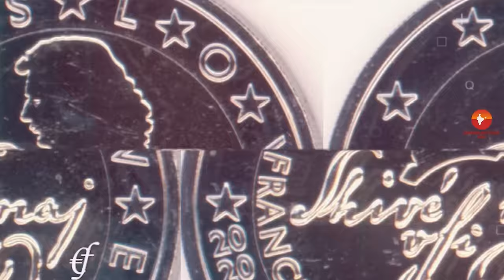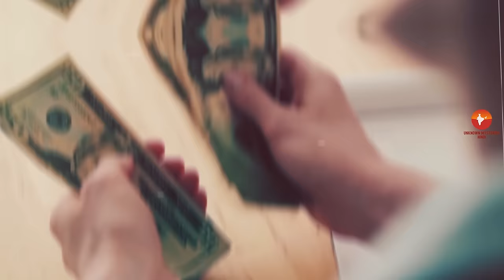स्लोवेनिया के इस विडियो को एक बार जरूर देखिये // Amazing Facts About Slovenia in Hindi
Today we are going to explore most amazing and Interesting facts about Slovenia in Hindi